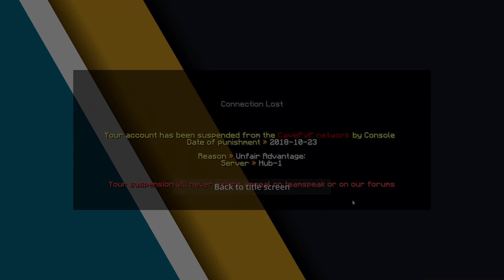VIPER HCF MAP 1 #5 // KENZOO KILLED ME!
Sorry for the shorter video...

◎ Leave a like for another video tomorrow?
◎ Server IP - play.vipermc.net
◎ Upload Schedule - Random Sorry :/
◎ Questions
★Mods?
I Currently Use Badlion Client
★ Keyboard and mouse?
✔ Razer Tournament Eddition V2
and
✔  Razer Deathadder Elite
★ Green Screen Effects
★ Sensitivity?
✔ DPI - 1800 | Minecraft - Normal | Windows - 6
★ Texture Packs?
✔ Pack I Use Most Often
★ Can you add me to your Friends list?
✔ Probably not sorry.
★ Pc Specs
✔ Intel i7-6700k
✔ 128GB SSD (OS) 5TB HDD
✔Windows 10 Home x64 Bit